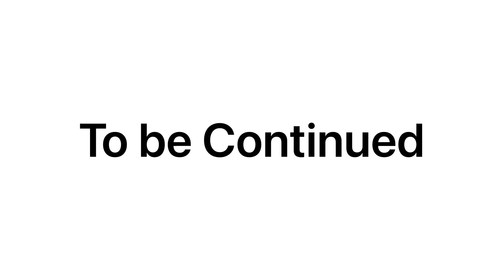प्रदूषण से होने वाली खांसी और साँस की समस्या कैसे दूर करें | How to Control breath in Pollution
Pollution is becoming major reason for respiratory problems like coughing, irritation in throat etc. then you need to watch this video, in which doctor is discussing the ill effects of the air pollution on your lungs and how it makes you breathe heavily.

दिल्ली-NCR में smog का असर ऐसे होगा फौरन कम, How to fight Pollution

About Us:
Health OPD is a platform where you get every health-related query answered. Here all the top doctors, health experts, yoga experts, beauty and lifestyle experts from  across the country guide you for your well-being.

Health OPD is determined to create health awareness and improve your complete health.